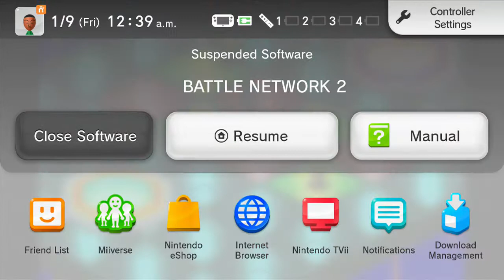So I got Mega Man Battle Network 2 on the Wii U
And I found these things waiting for me in my pack. All the event chips just waiting to be used. And this is right after the tutorial,

I think I know how I'm playing the game from now on. __